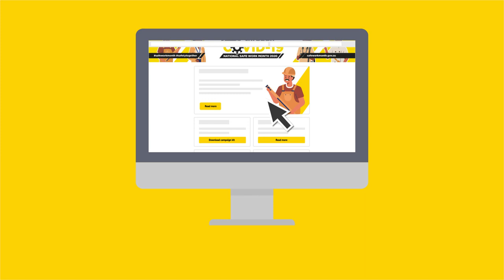How to participate in National Safe Work Month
Join in and support work health and safety through COVID-19. A safe workplace benefits everyone, and anyone can get involved.

It’s easy to get involved. to download the campaign kit and WHS resources.